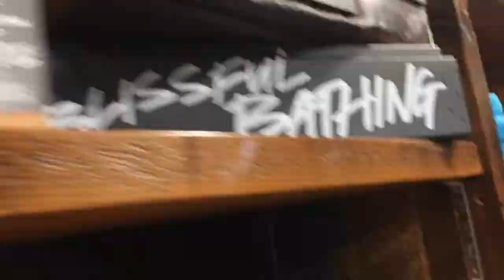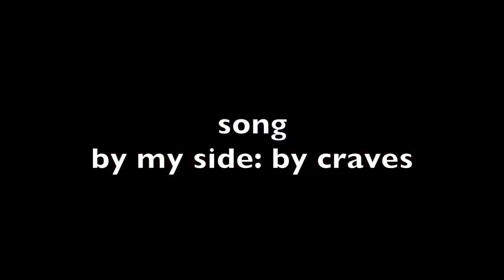chicago vlog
SONG: BY MY SIDE: CRAVES